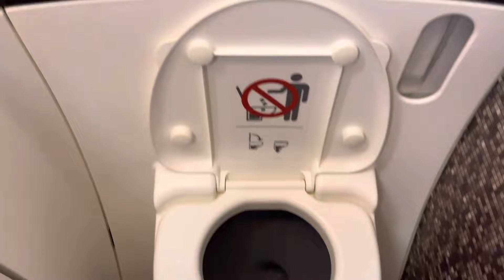Etihad Flight - Rest Room - Abudhabi to Chennai